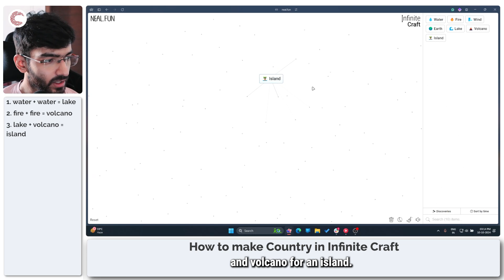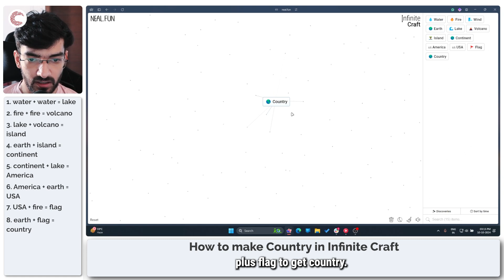How to make a Country in Infinite Craft?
Here is how to make a country in Infinite Craft.